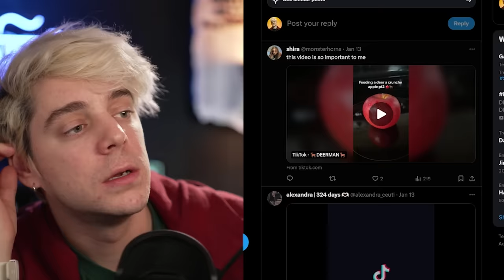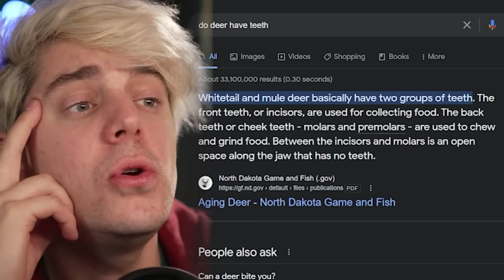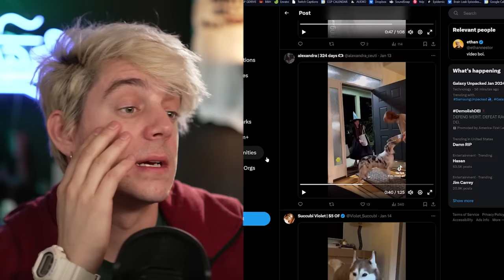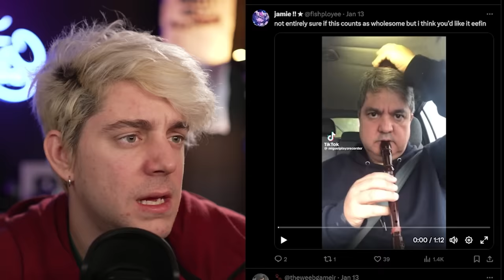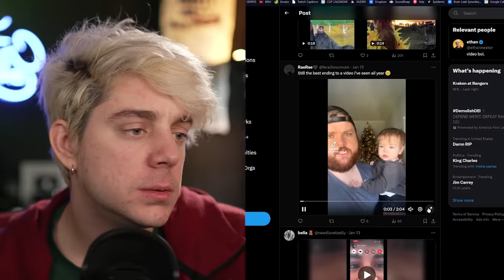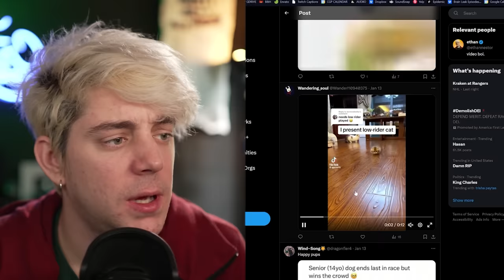Reacting to Your Wholesome TikToks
Edited by ► me, unfortunately.